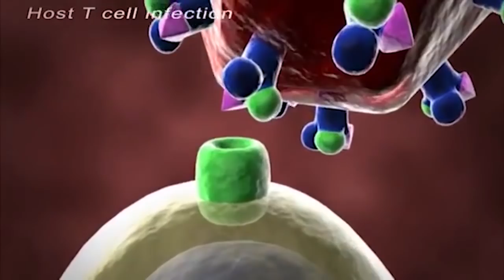Más de 36 mil casos de VIH-SIDA se han diagnosticado en Honduras desde 1985